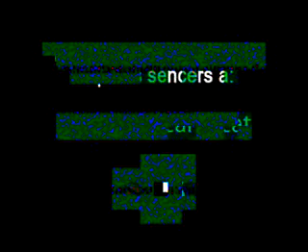El club - El Dani invisible